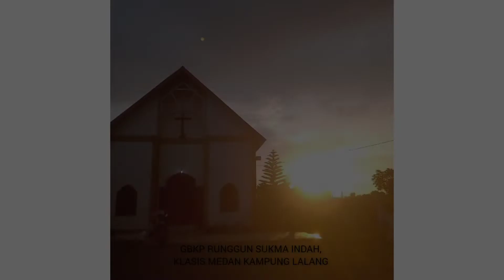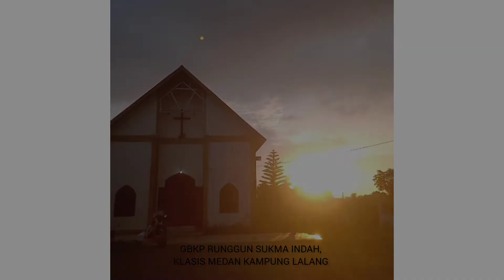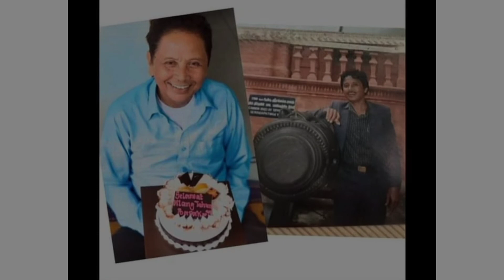ABRALL SURBAKTI - TENENGLAH KAM KEE GBKP 497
Vocal : Abrall Surbakti
Music Arrangement: Junaedy Barus

Tuhan Memberkati 🙏